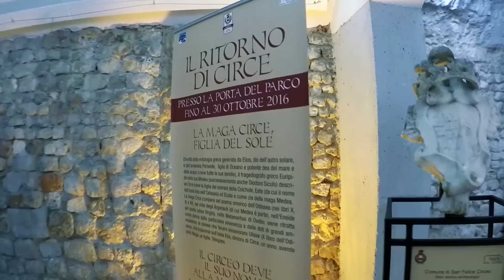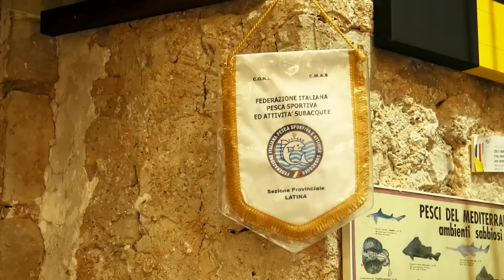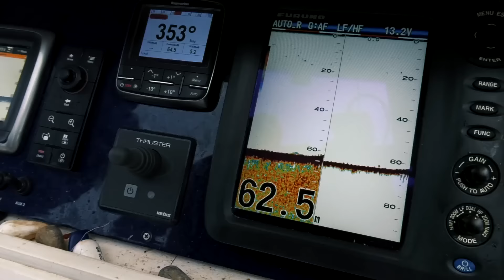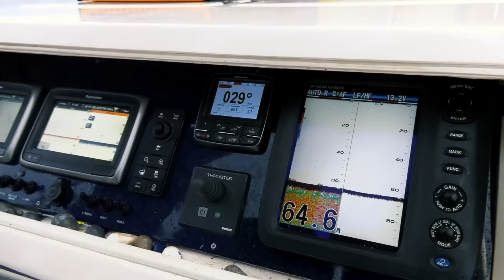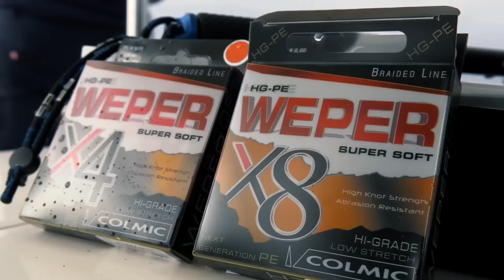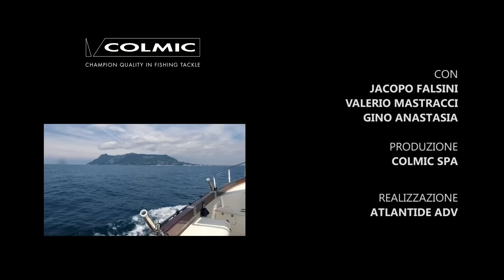PESCARE A BOLENTINO a San Felice Circeo | PESCA IN BARCA CON LE CANNE DA BOLENTINO COLMIC | Pesca TV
PESCARE A BOLENTINO a San Felice Circeo | PESCA IN BARCA CON LE CANNE DA BOLENTINO COLMIC | Compra canne da pesca COLMIC sui nostri MIGLIORI NEGOZI DI PESCA ONLINE ufficiali multimarca e (visitali per andare alla scoperta delle migliori canne da pesca di alta qualità!).

🐟🐟🐟🐟🐟 Sul CANALE @PescaTV  portiamo video di pesca con tutte le tecniche, trucchi di pesca, quali cose è meglio comprare e perché, come risparmiare, come fare i nodi, inneschi, informazioni utili su canne da pesca, mulinelli, fili, fluorocarbon e curiosità. 🐟🐟🐟🐟🐟

👉🏻 Pesca TV è un marchio di AmatoPesca: se vuoi saperne di più visita e crea il tuo account trovi le CANNEDAPESCA AMATO, il podcast e articoli con consigli pratici su come pescare.

Servizi utili:
MERCHANDISING PESCADALLABARCA TV & PESCA TV:
La community è composta anche dagli ALTRI CANALI YOUTUBE delle tecniche di pesca:
: il canale italiano della pesca in mare DA BARCA.